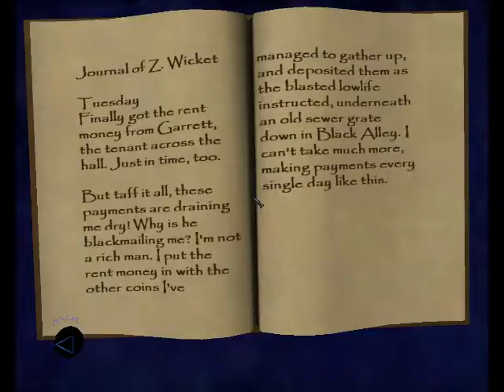Let's Play Thief Deadly Shadows (S2 P2) Arsenic!!!